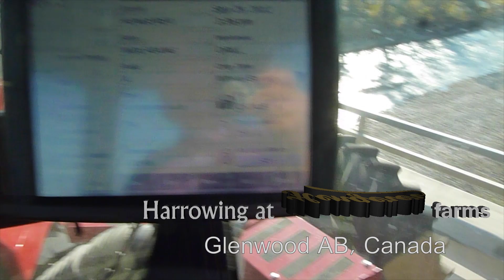Harrowing at Hengerer Farms 2012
Harrowing with 3 Case STX 550 with 25 m Bourgault-harrows behind